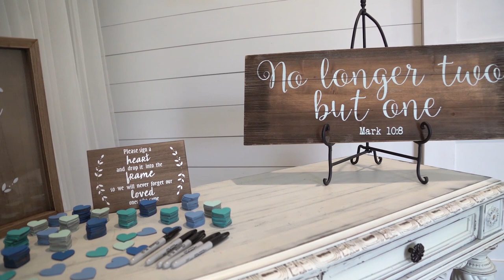elitephotographytx Houston Wedding Photography @ The Carriage House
Mr & Mrs. Costante
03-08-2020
The Carriage House
Hair & Makeup by: Haileys HMU Artistry
Event Cordination by: Notably Yours Events
Dj & Host by: J&A Entertainment

It's 2020 Ru booked yet? Slots are filling up for engagements and wedding.